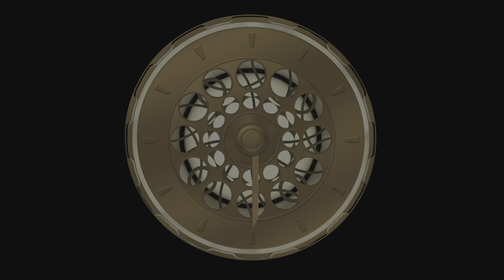Astro's Playroom GPU Jungle Secret Bot